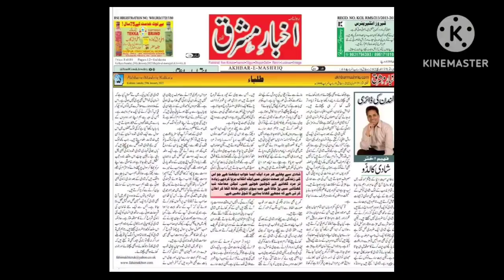London ki diary written by Fahim Akhter Akhbar e Mashriq 29/01/23